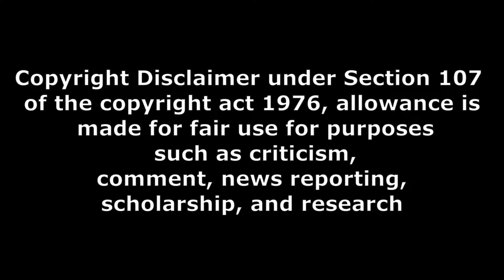సినిమా థియేటర్ Raayan movie theater Response